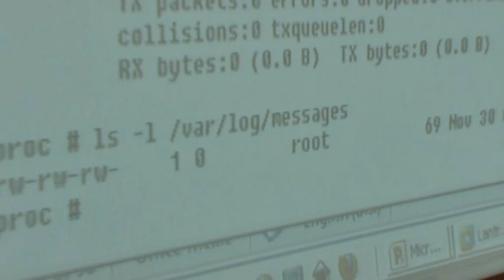SOS electronic PizzaWorkshop - Lantronix Xport Pro